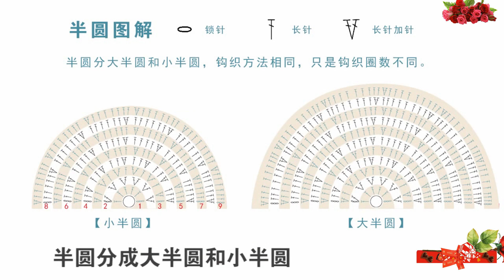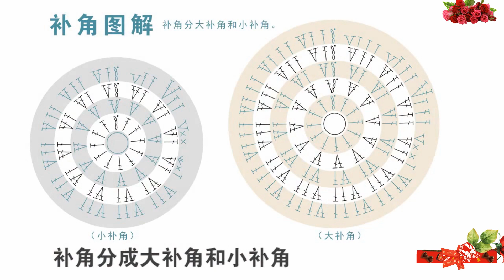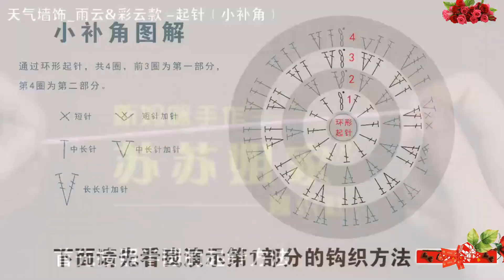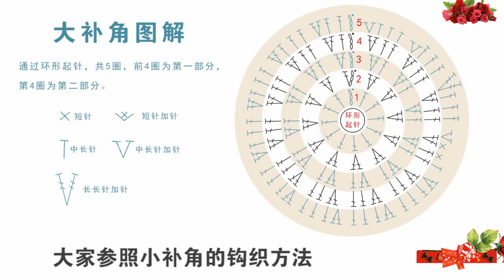鉤針編織小物 天氣牆飾(雨雲_彩雲款) 2/4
天氣牆飾(雨雲_彩雲款)

雨雲(主體):長50cm*高29cm
彩雲(主體):長50cm*高29cm

③材料
【雨雲款】
【4股棉】:灰色*9
【長絨絨線】本白色*1

【彩雲款】
【4股棉】:淺紫色*3、紫色*2、深粉色*1、膚色*1、櫻花粉色*1、深藍色*1、深紫色*1
【長絨絨線】本白*1

④工具
7#可鉤鉤針或3m普通鉤針

⑤配件
【雨雲款】
1.4cm無痕掛鉤*6
119*77小格網片*1

【彩雲款】
1.4cm無痕掛鉤*6
119*77小格網片*1